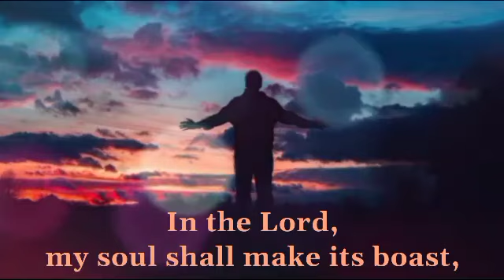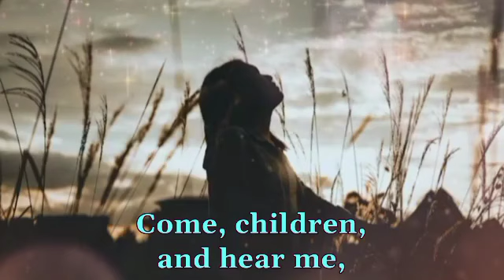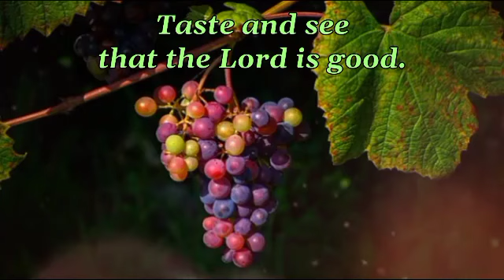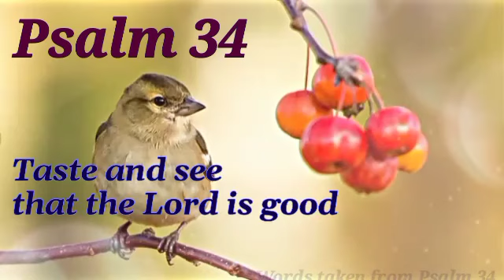Psalm 34 - Taste and see that the Lord is good (Ps 34:1-2, 9-14. Response v. 8) ~ sung by Winnie fJ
When praying this psalm, the Christian can hear in it the voice of the Wisdom of God, Christ, or that of the Blessed Virgin, who also bore witness to God's mode of action (cf. Luke 1:46-55).

The "young lions" (v. 10): that is what the Hebrew says; the Greek translates it as "rich"; their fate is similarly described in the praise of God sung by the Blessed Virgin in the house of St Elizabeth: "the rich he has sent empty away" (Luke 1:53), a confirmation that God withdraws his grace from those who are self-sufficient, whereas he bestows it on the humble, and did so in an entirely exceptional way in the case of Mary.

To reinforce his invitation, the psalmist projects himself as a teacher of wisdom who instructs people on how to be good (v. 11; cf. Proverbs 1:8; 2:1; etc ). This is the only instance of this mode of writing in a psalm of praise. The teaching outlined in vv. 12-14 is adopted word for word in the first letter of St Peter when he exhorts Christians not to return evil for evil, but always to speak well of others (cf. 1 Peter 3:8-12). That is how those act who "seek peace" (v. 14) and whom our Lord calls "blessed" (Matthew 5:9).

~ Commentary taken from the Navarre Bible

This Psalm arrangement is used in the Mass liturgy on the 20th Sunday in Ordinary Time, Year B.

Photo credits:

1. Bird with berries - Vincent van Zalinge
2. Grapes on the vine -
3. Man with arms outstretched at sunrise - Andrei Panfiloiu
4. Priest celebrating the Mass - Josh Applegate
5. Silhouette of girl at lakeside - Rainier Ridao
6. Children at prayer - Bundo Kim